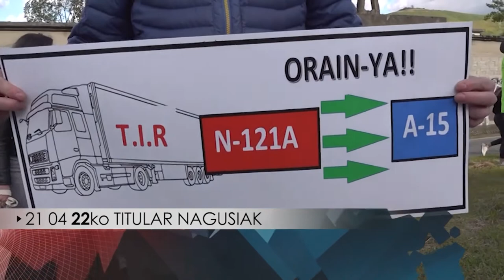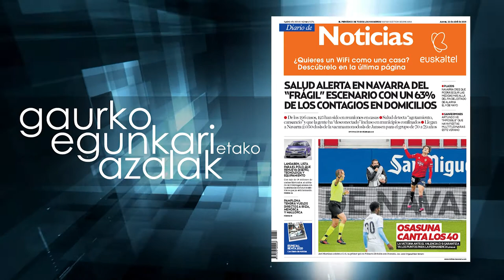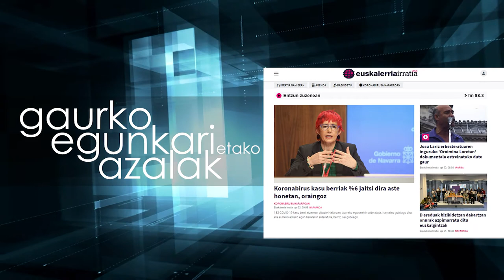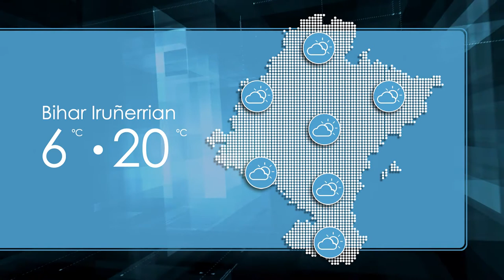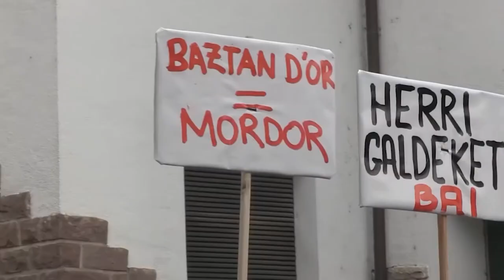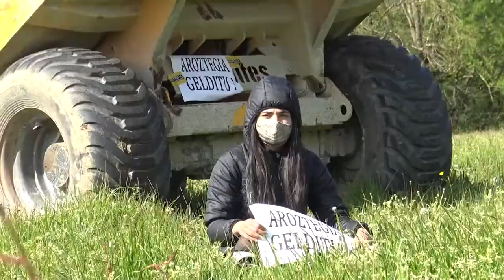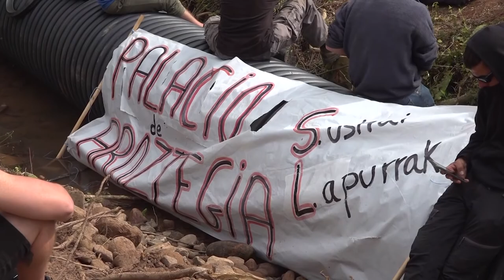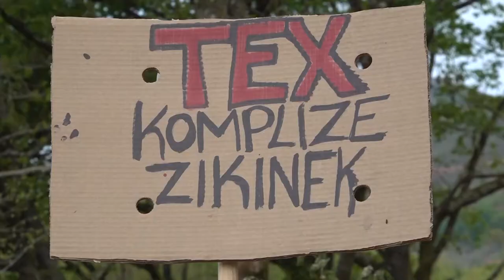Negudaberriaroa 2021 04 22 Unai Zabaleta I Izai Bujanda